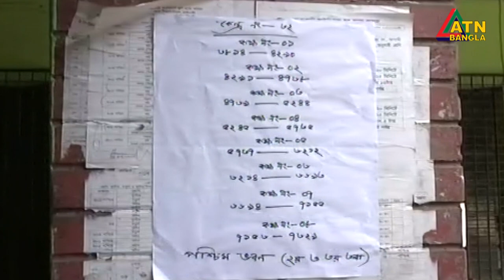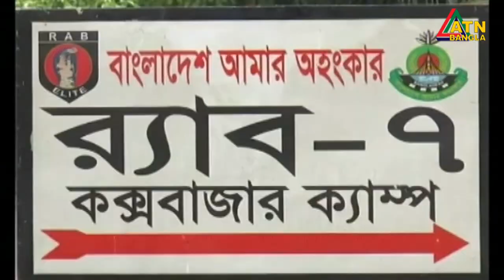এটিএন বাংলা সকাল ১১ টার সংবাদ । 17.10.2020 | ATN Bangla News at 11am